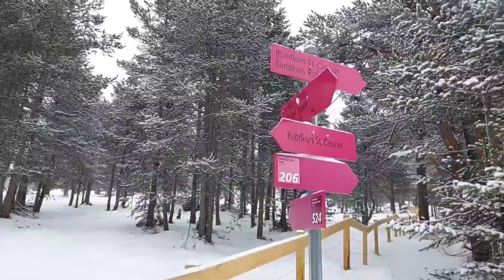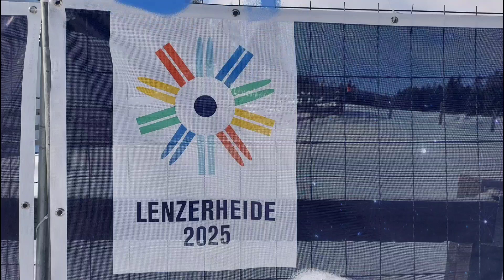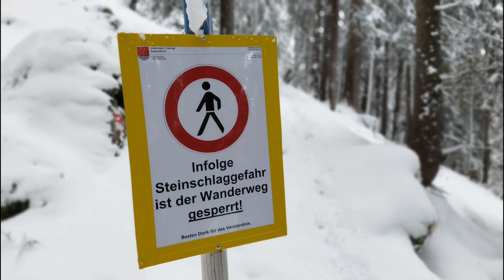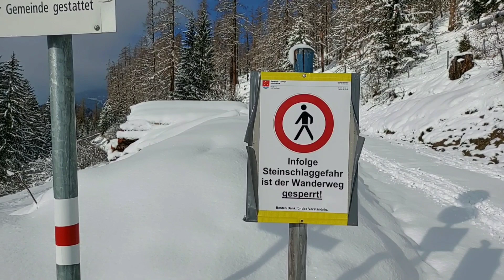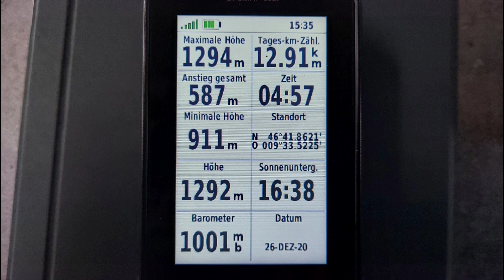KW52.5-6 Campingplatz Lenz mit dem Kastenwagen. In der Weihnachtszeit die Winterwanderwege erkunden.